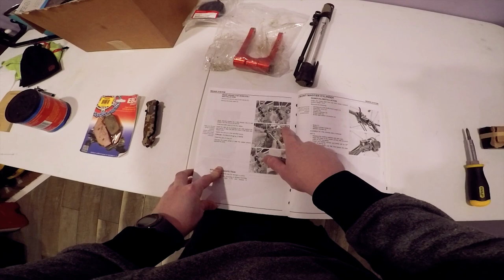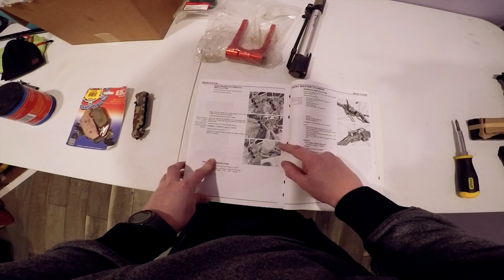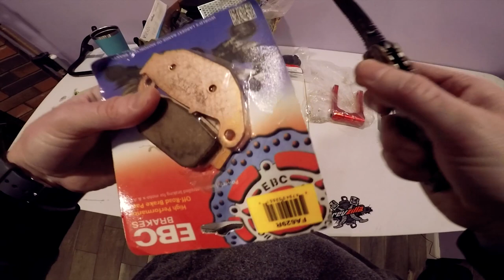| CRF250 | Rear Brake Pad Replacement | Maintenance & Insight |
Watch how I turn a 10 minute brake pad replacement into 20 minutes lol.

Rear Brake pad replacement with some additional insight on a few things that may help along the way of replacing your own brake pads.